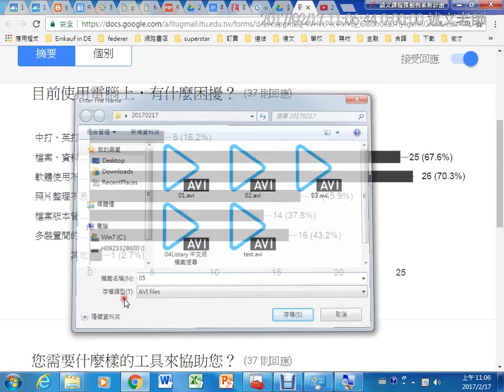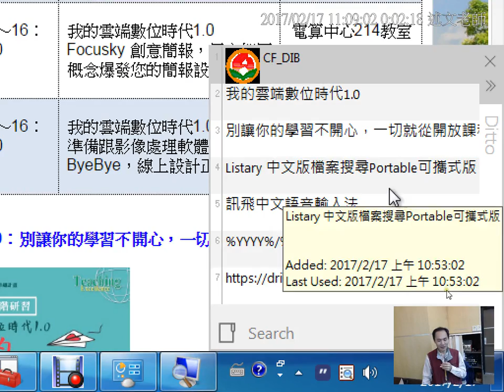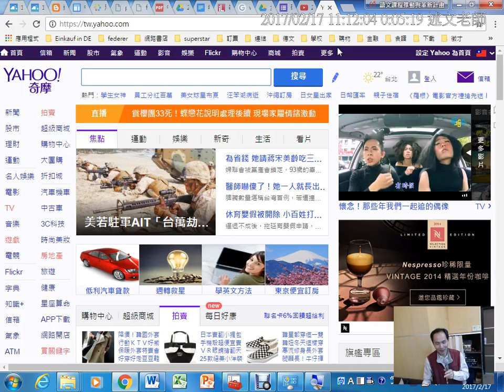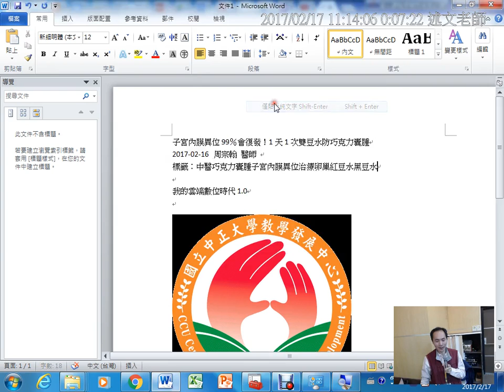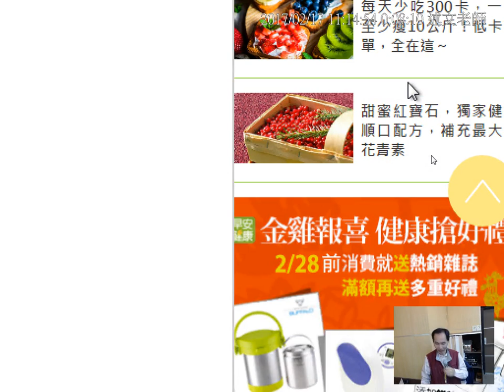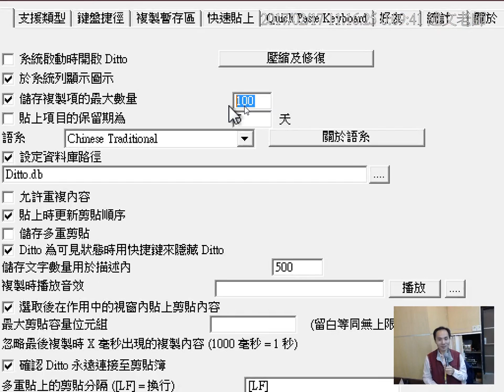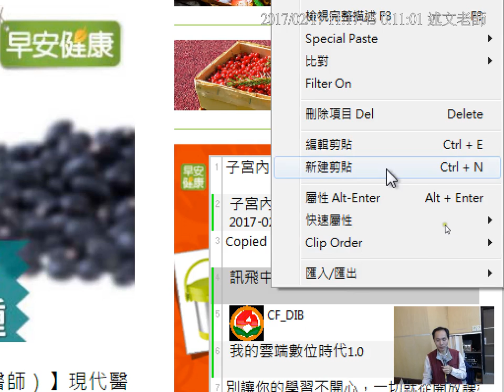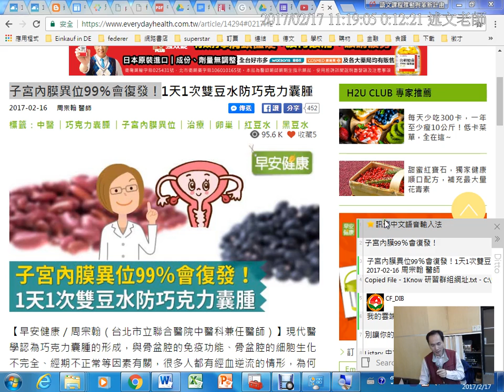上午05：Ditto剪貼簿加強，讓剪貼簿內容可以重複使用，還提供搜尋功能